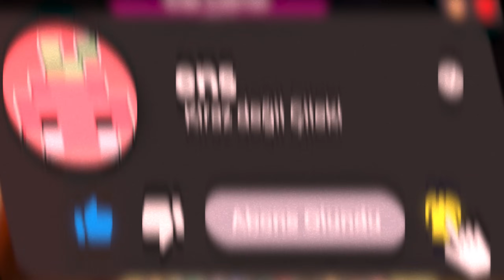Minecraft ama ÖZEL CEVHERLER VAR!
Minceraft ama oyunda özel madenler var, her madenin birbirinden farklı özellikleri var ve tüm madenleri arkadaşımla toplamaya çalıştım. Bu şekilde çok güçlenip ejderhayı öldürmeye çalıştım!